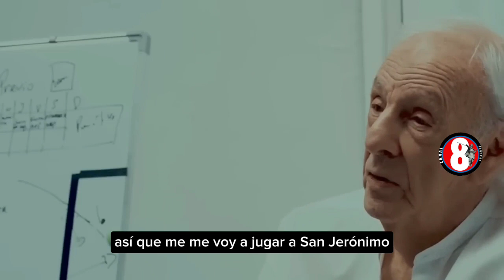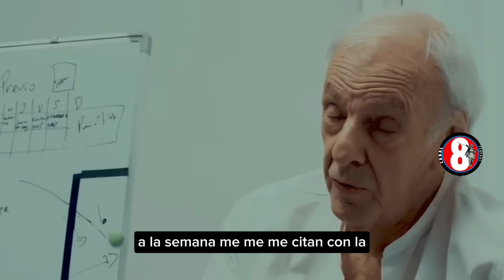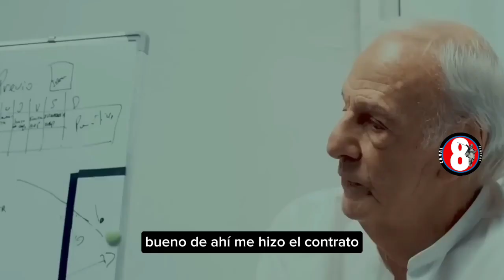Dolor en el fútbol argentino: murió César Luis Menotti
Cesar Luis Menotti, quien dirigió a la Selección Argentina en el Mundial de 18, murió este domingo a los 85 años. "La Asociación del Fútbol Argentino lamenta informar con enorme tristeza el fallecimiento de César Luis Menotti, actual Director de Selecciones Nacionales y ex técnico Campeón del Mundo de @Argentina",